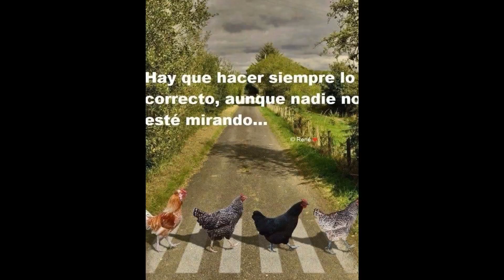XESTA mi mejor amiga suscribirse #